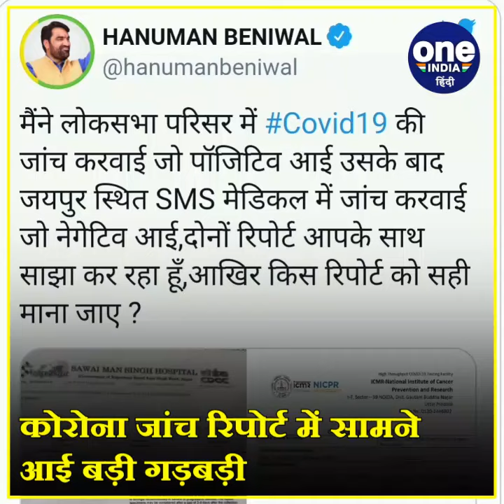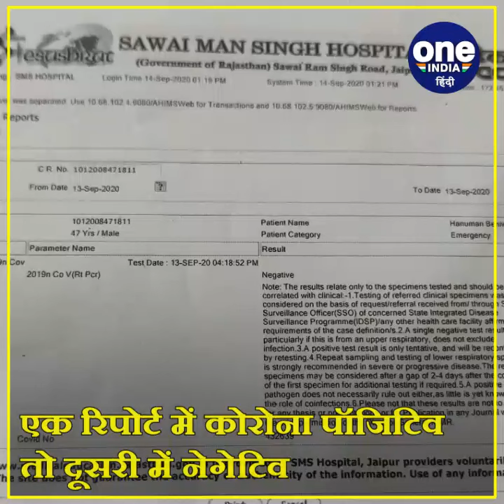Coronavirus Update: MP हनुमान बेनीवाल की कोरोना रिपोर्ट में गड़बड़ी, बोले ये | वनइंडिया हिंदी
In Corona investigation, cases of irregularities and disturbances are continuously coming up. RLP MP from Rajasthan Hanuman Beniwal has also raised questions regarding the investigation report of Corona. All MPs were coronated in the Lok Sabha premises for the Lok Sabha session commencing today. Hanuman Beniwal's report came out positive in this. After this, he again got his corona checked at SMS Hospital in Jaipur. The surprising thing was that the report came negative.

कोरोना जांच में गफलत और गड़बड़ी के मामले लगातार सामने आ रहे हैं। राजस्थान से आरएलपी सांसद हनुमान बेनीवाल ने भी कोरोना की जांच रिपोर्ट को लेकर सवाल उठाए हैं। आज से शुरू हुए लोकसभा के सत्र के लिए सभी सांसदों की लोकसभा परिसर में कोरोना जांच की गई। इसमें हनुमान बेनीवाल की रिपोर्ट पॉजिटिव आई। इसके बाद जयपुर में उन्होंने दोबारा एसएमएस हॉस्पिटल में अपनी कोरोना जांच करवाई। चौंकाने वाली बात ये रही कि वो रिपोर्ट निगेटिव आई।